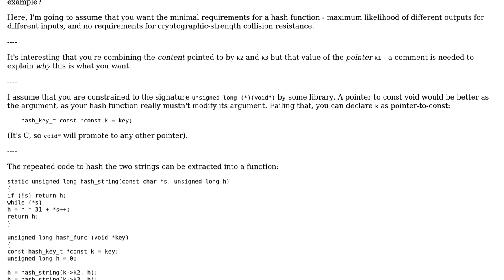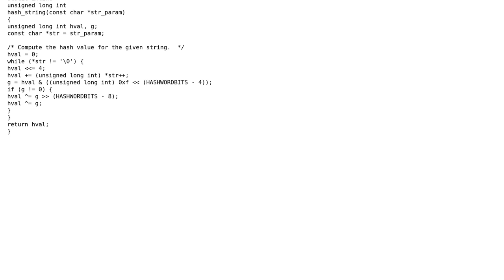Code Review: Hash function for a key of type structure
With thanks & praise to God, and with thanks to the many people who have made this project possible! | Content (except music & images) licensed under CC BY-SA | Music | Images & others | With thanks to user Vivek Agrawal user Toby Speight user Jamal and the Stack Exchange Network Trademarks are property of their respective owners. You are responsible for your own actions.